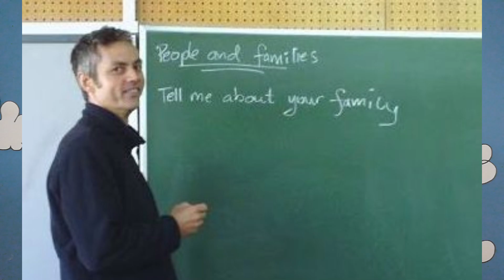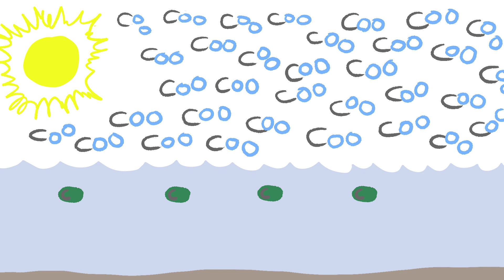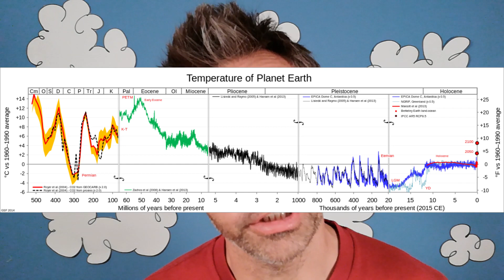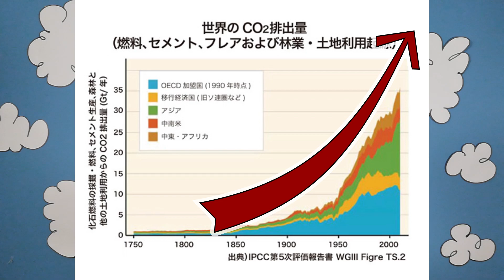地球温暖化2: 起こっているのは当たり前！ GW2: Of course it's warming!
地球温暖化の原因の説明：地球の歴史を見れば理屈的に温暖化しかないですよ！
Explaining global warming: by looking at the earth's history we can see it's the inevitable result of burning carbon - how could we expect anything else??